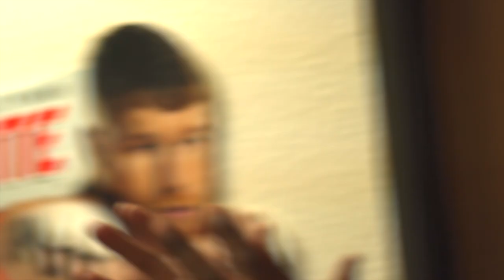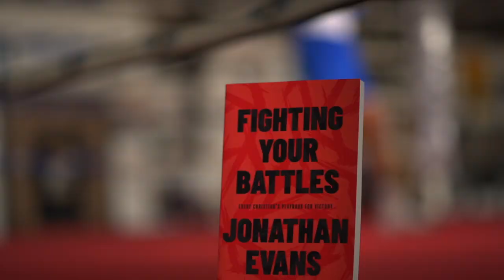Fighting Your Battles BTS | Jonathan Evans Vlog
It’s almost that time!
I'm excited for all of you to get your copy of Fighting Your Battles. It’s a blessing to be able to share the perspectives that I've learned through all of my past hardships.

It was a blast working with the production crew to shoot the commercial for my new book, 'Fighting Your Battles' that launches next week!! Kanika and I are more than excited for everyone to get their copies but we first wanted YOU to see a little peek of the work and the purpose behind the project!

Fighting Your Battles is perfect for someone who:
1. Is currently going through a rough time
2. Has overcame a struggle but need guidance to move forward
3. Knows someone who may be currently going through a tough time